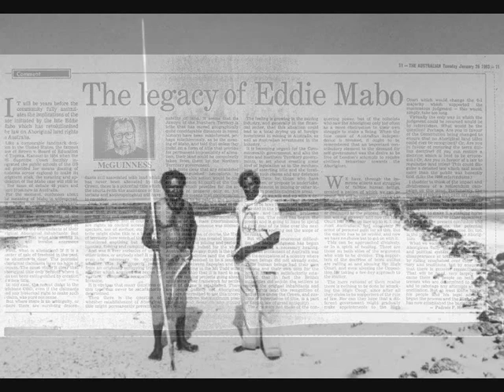Mabo Day 2010 ~ Cairns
He stopped a Modern Nation. with his own Tribal Nation ...whose beginnings were from a time immemorial. and opened doors to the future with keys from the past.

Celebrating 18 years since the Mabo High Court Determination which extinguished the concept of Terra Nullius and paved the way toward Native Title in Australia ~ Acknowledging this historic  contribution made by Torres Strait Islanders Late Mr Eddie Koiki Mabo & Co-Plaintiffs from Mer Island, Eastern Torres Strait.  Clip features pics of Mer Island, Late Mr Eddie Mabo and Mer Island Performers @ Mabo Day 2010., City Place, Cairns.